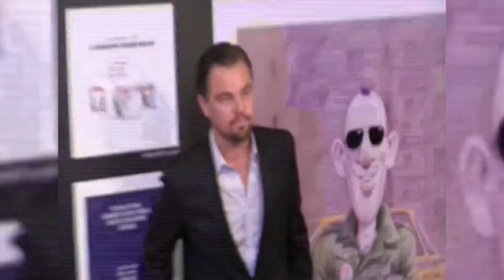Next-Level Love: Leonardo DiCaprio and Model Vittoria Ceretti Deepen Their Relationship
The Pair's Relationship Seems To Be Flourishing, As They Embarked On A Relaxed Date In California, Where They Were Spotted Savoring Ice Cream And Iced Coffee In Santa Barbara.